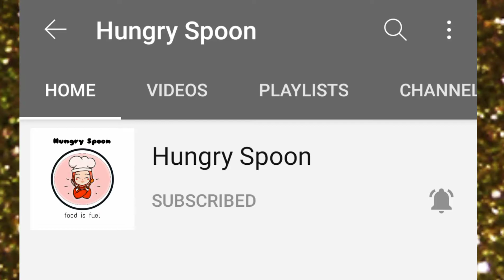एक दम नई स्वीट डेजर्ट रेसिपी |Fruit Jelly Milk Dessert| Ranga Rang Jelly ka Meetha Sweet dish Recipe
In this video I have shown FRUIT JELLY MILK DESSERT  ❤️🥛

A super easy and colourful milk dessert  with full of fruit nutrients and vitamins and with lot's of benifits

INGREDIENTS:

Powdered sugar-1tsp
Chocochip-3-4 tsp
Fruit juice jellies-3-4 tsp
China grass (agar agar)-3-4 tsp

Buy gelatin powder (agar agar) from here 👇🏻
Minimal Agar Agar Powder (China Grass Powder) 50g